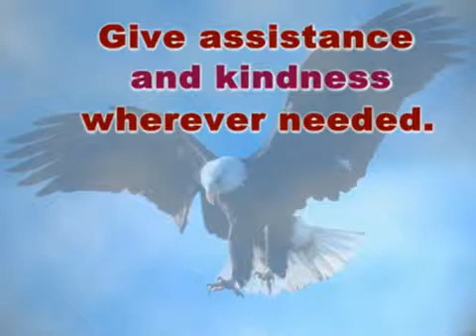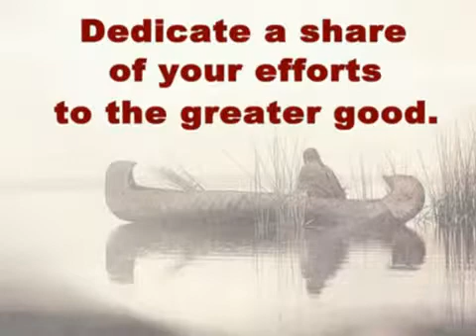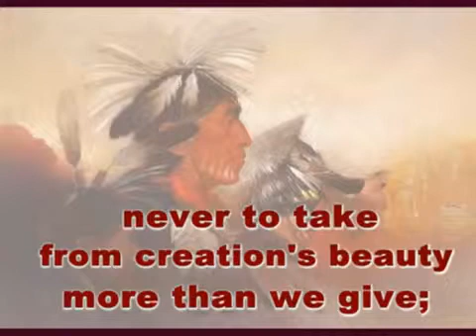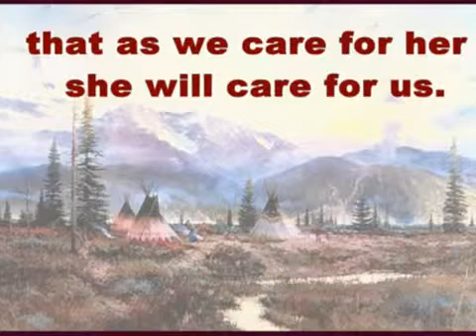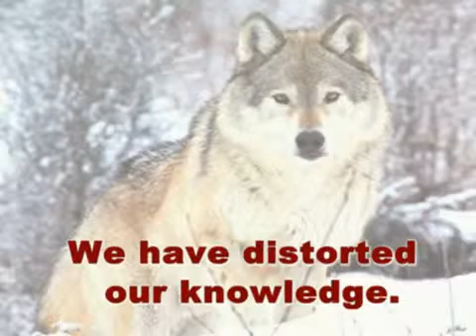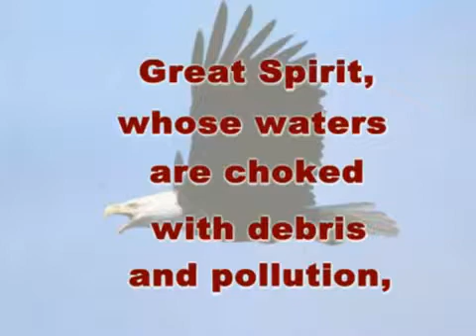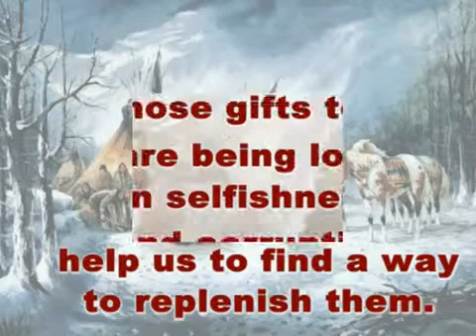Great Spirit Prayer - Douglas Spotted Eagle - Words of Wisdom